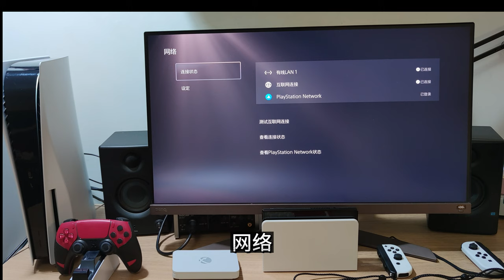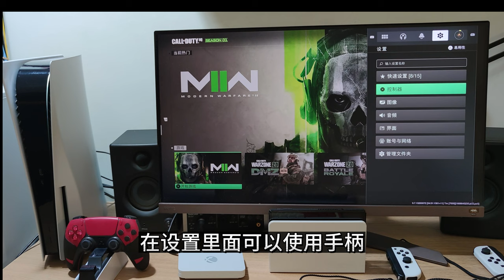免费的《使命召唤19 战区2》正式版初体验，PS5版COD19优化设置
2022年11月17日，COD19《战争地带2》正式版解锁，全球免费玩家可玩，我用PS5版和大家做一个全面的初体验分享。包括容量，鼠标键盘，优化设置等